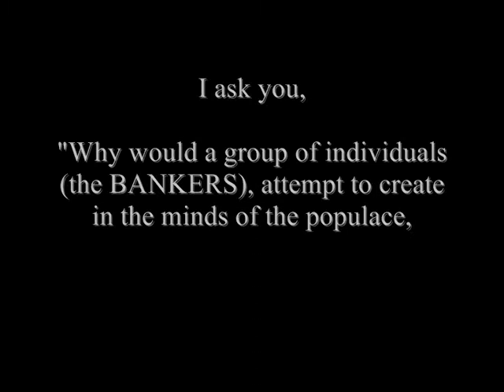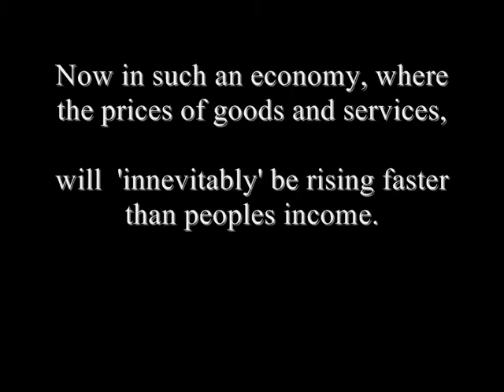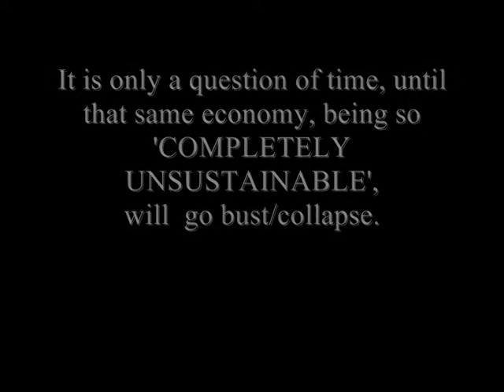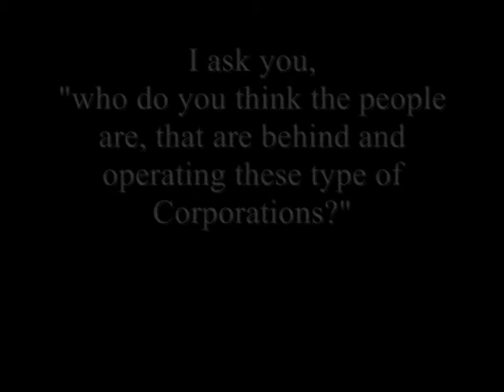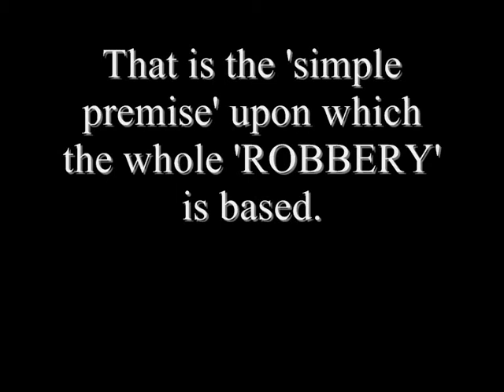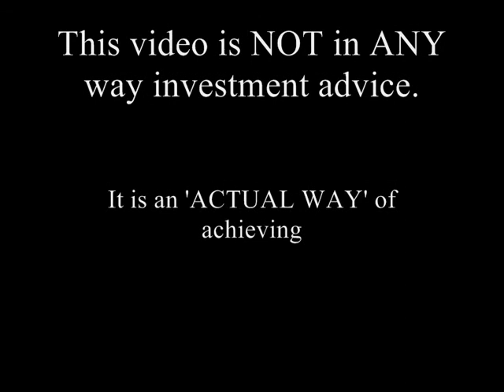Robbery Through Monetary Mis direction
This is just my description of how the Banking/Money Lending establishment, have through creating a flawed premise (that 'FIAT' PAPER MONEY/CASH is in fact 'REAL MONEY' GOLD/SILVER) worked to systematicaly, over a long period of time, extort all of the real wealth (gold and silver) from the masses.

A very 'CLEVER' (and as so being certainly 'NOT VERY INTELLIGENT') trick indeed.

Greed is Greed, whatever way you look at it.

The misery they have caused through this action, is untold in its greatness.

If you have not seen it please watch 'Money As Debt' (link below).

"Peter Schiff" "Ron Paul" "Alex Jones" "Gerald Celente" "Jim Rogers" "Federal Reserve" "Bank of England" "Fiat Money" "Monetary Collapse" "Dollar Collapse" "Bond Market Collapse" Bartering Gold Silver "Precious Metals" "Intrinsic Value" "Value for Money" "Max Keiser" "From Freedom To Fascism" " Money As Debt" "Bernanke" "Greenspan" "Bush" "Barack Obama" "BBC" "CNN" "MSNBC" "MSNBC" "9/11" "7/7"